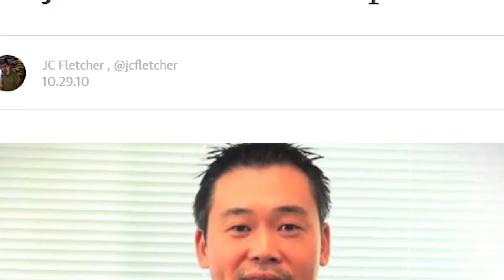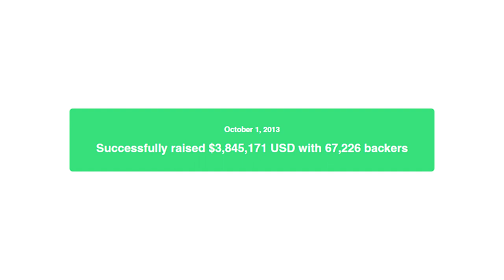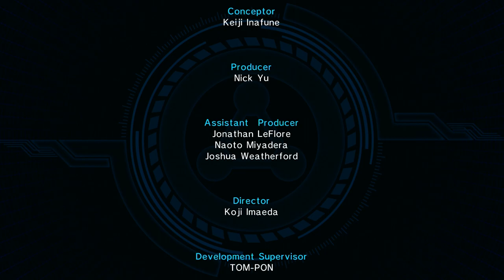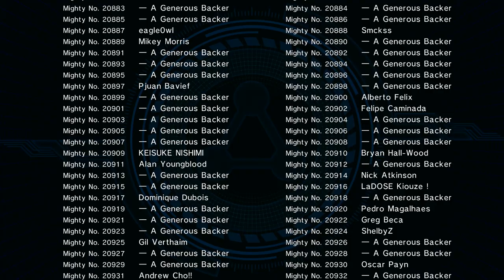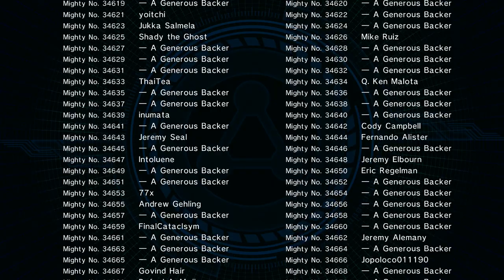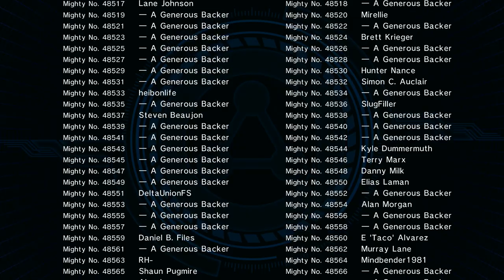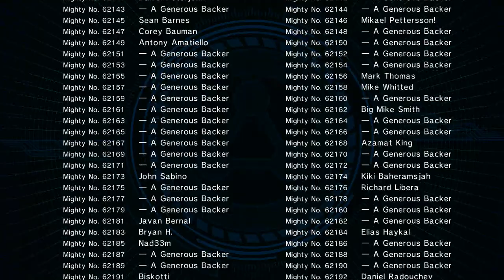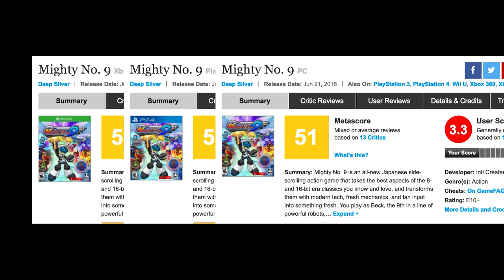Mighty No. 9 | THE MEGA LET'S PLAY | ᴜɴᴩᴀᴜꜱᴇᴅ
𝗙𝗶𝗿𝘀𝘁 𝗽𝗼𝘀𝘁𝗲𝗱 𝘁𝗼 𝗬𝗼𝘂𝗧𝘂𝗯𝗲 𝗳𝗿𝗼𝗺 𝗝𝘂𝗻𝗲 𝟮𝟮–𝗝𝘂𝗹𝘆 𝟯𝟭, 𝟮𝟬𝟭𝟲

Hey, so uh... y'ever wanna know what Keiji Inafune got up to once he left Capcom behind?  I'll give you a hint: he later started getting involved in NFTs...  Anyway, here's the extremely normal trip that is Mighty No. 9!

CHAPTER SELECT:
0:00:00 A Brief History of Comcept
0:02:42 Introducing Mighty No. 9
0:07:00 Title Screen
0:08:11 Opening Cutscene
0:09:18 City
0:23:04 Oil Platform | Mighty No. 1 – Pyrogen
1:03:58 Radio Tower | Mighty No. 6 – Aviator
1:19:05 Water Works Bureau | Mighty No. 2 – Cryosphere
1:49:57 Power Plant | Mighty No. 3 – Dynatron
2:11:18 Radio Tower | Mighty No. 6 – Aviator
2:32:43 Highway | Mighty No. 7 – Brandish
2:52:26 Capitol Building | Mighty No. 8 – Countershade
3:20:43 Mine | Mighty No. 4 – Seismic
3:36:28 Military Base | Mighty No. 5 – Battalion
3:50:21 Vermilion Destroyer | Mighty No. 0 – Ray
4:01:01 Prison | CDN.Err – K9
4:37:45 Robot Factory | CDN.XXX – Nameless
5:01:58 Prison | CDN.Err – K9
5:15:42 Battle Colosseum | CDN.1201 – Trinity
6:03:02 Ending
6:04:35 Credits
6:10:34 Outro
6:13:40 Kickstarter Backers
9:55:39 A Blessing or a Curse
9:57:38 A Debrief History of Comcept

Mighty No. 9 is a 2016 action platform video game developed by Comcept, in conjunction with Inti Creates, and published by Deep Silver. The game was crowdfunded through Kickstarter and incorporated heavy input from the public. Mighty No. 9 closely resembles the early Mega Man series in both gameplay and character design, on which project lead Keiji Inafune worked, and is considered a spiritual successor.

The minimum Kickstarter goal for Mighty No. 9 was successfully funded after two days of the launch of the campaign in September 2013. However, several other features including additional stages, special modes and ports to other platforms were announced after additional "stretch goals" related to it were achieved, increasing the total funds obtained to over 400% of the original goal. The game was originally scheduled to be released in April 2015, but was delayed multiple times until it was eventually released for Microsoft Windows, PlayStation 3, PlayStation 4, Xbox 360, Xbox One, Wii U, OS X and Linux in mid-2016, with planned versions for the PlayStation Vita and Nintendo 3DS never surfacing.

Mighty No. 9 was highly anticipated after it was announced, but lengthy delays and Comcept's decision to fund another project, Red Ash: The Indelible Legend, through Kickstarter were met with accusations of mismanagement. The game received mixed to negative reviews from critics upon launch, with criticism being directed towards the game's design, graphics, lack of content, voice acting, story, and technical performance on home console platforms.